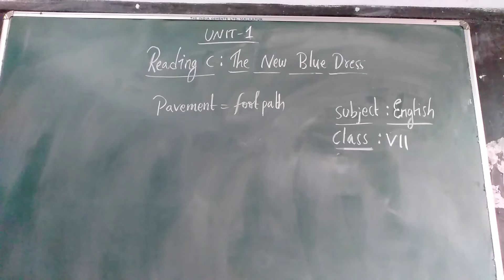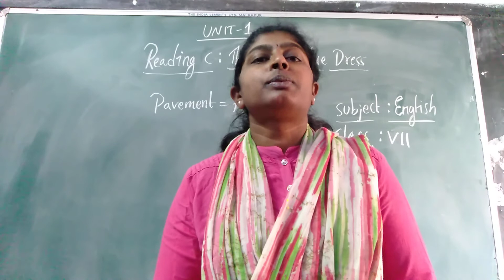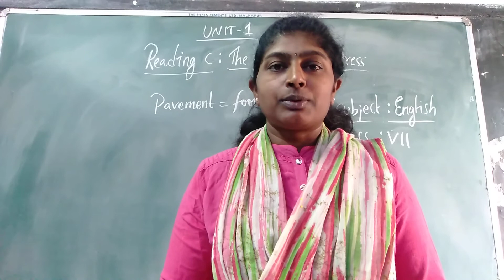Class-7-English-continuation of Reading-C- The new blue dress.